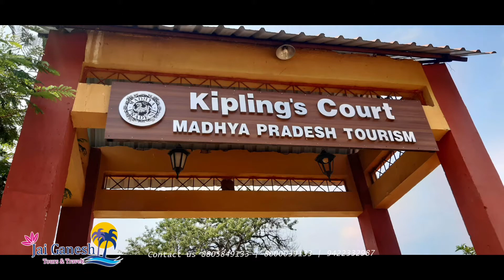MPT Kipling Court | Pench Tiger Reserve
we are an authorized travel partner of madhyapradesh

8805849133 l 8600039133